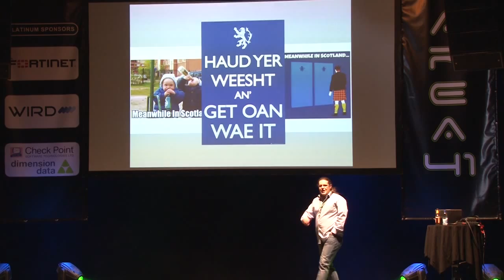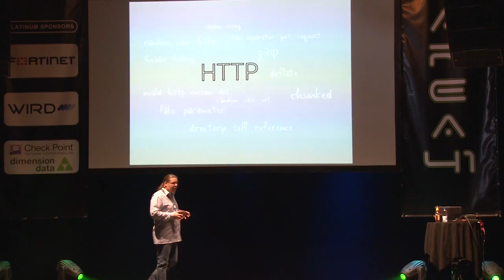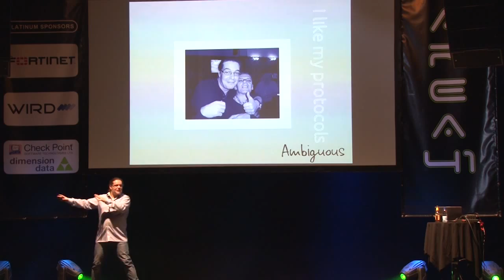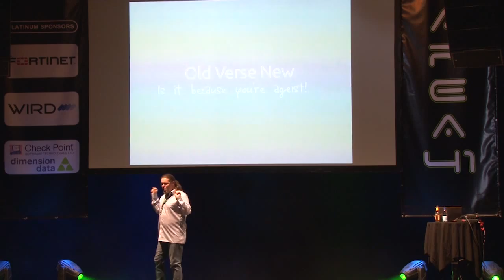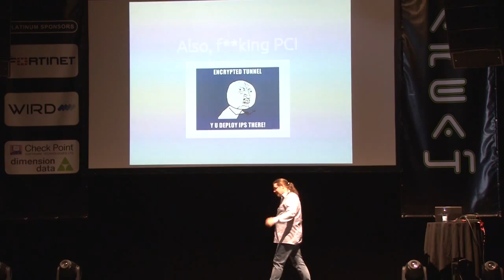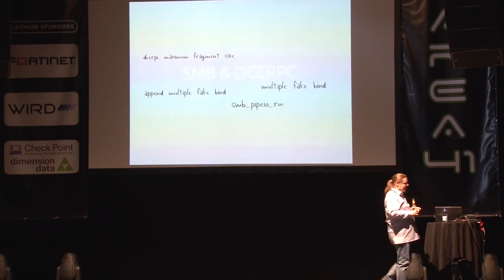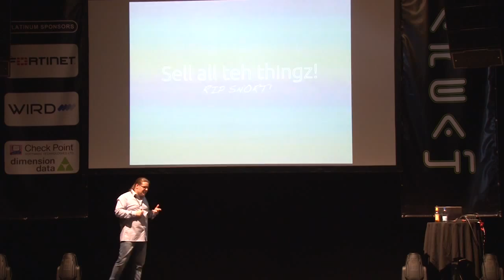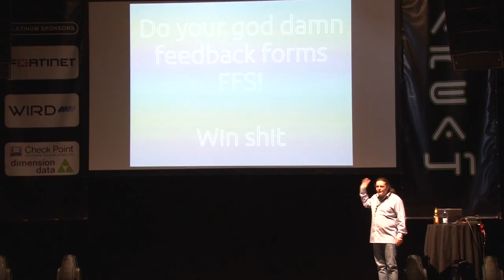Area41 2014: Arron Finnon: Finux's Historical Tour Of IDS Evasion, Insertions, and Other Oddities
Area41 Security Conference 2014: Arron Finnon: Finux's Historical Tour Of IDS Evasion, Insertions, and Other Oddities